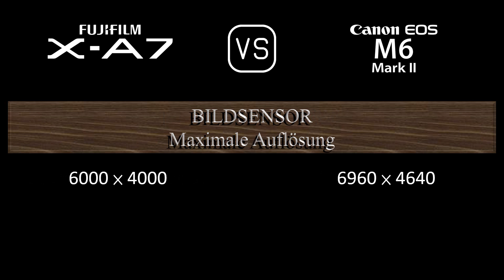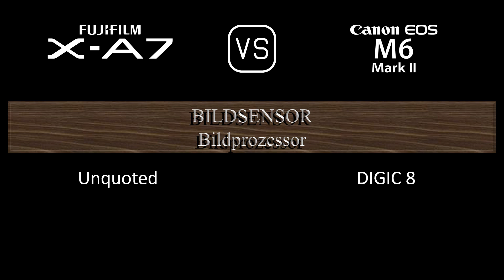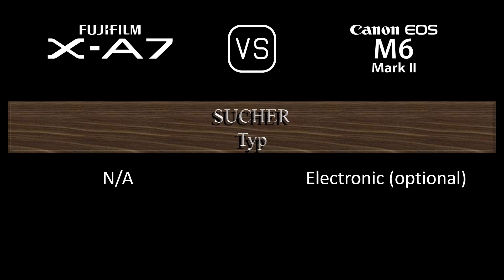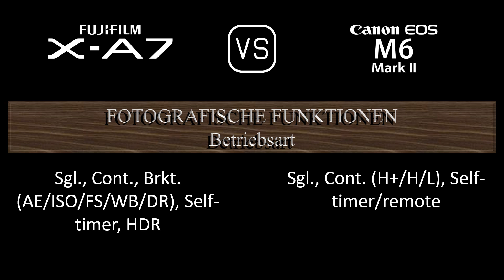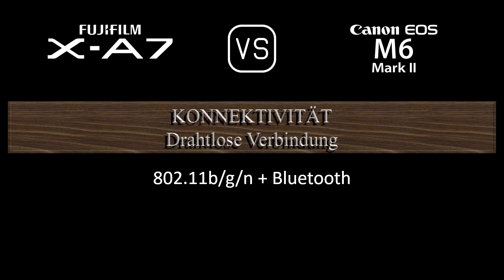Fujifilm X-A7 vs. Canon EOS M6 II: Ein Vergleich der technischen Daten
Dieses Video gibt einen Überblick über die Fujifilm X-A7 und die Canon EOS M6 II in einem parallelen Technikdatenvergleich (comparison of specifications). Vielen Dank fürs Zuschauen.

00:24 EINFÜHRUNG
00:32 KAMERAGEHÄUSE
00:41 BILDSENSOR
01:05 BILD
01:21 OPTIK & FOKUS
01:50 BILDSCHIRM
02:10 SUCHER
02:26 FOTOGRAFISCHE FUNKTIONEN
03:27 VIDEOGRAFISCHE FUNKTIONEN
03:43 SPEICHERUNG
03:47 KONNEKTIVITÄT
04:16 ALLGEMEINE ANGABEN
04:36 SONSTIGE FUNKTIONEN